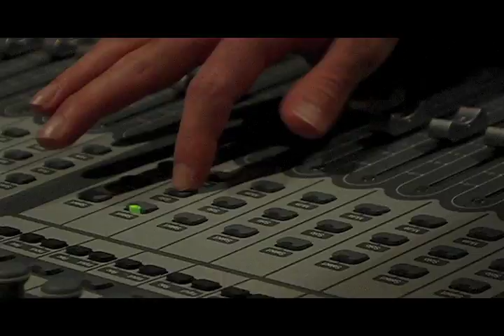Ethan Brosh ANCIENT LAND Official Music Video (ISP Theta Preamp)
This is a video of the Tune Ancient Land off of Ethan's debut instrumental album in title "Out of Oblivion". This tune features Mike Mangini on drums and Eyal Freeman on bass. Video by Seth c Brown. Tune Mixed by Chris Tsangarites (Yngwie Malmsteen, Bruce Dickinson, Judas Priest, Depeche Mode, Anvil). Mastered by Maor Appelbaum (Rob Halford, Malmsteen, F5, Lita Ford). Video taken at Sanctum sound studios in Boston MA.

Bass changes reharmonized by Eyal freeman.

Ethan Brosh is on Magna Carta Records, His debut album Out of Oblivion can be found in music stores anywhere and all on line music retailers. Log on now for lots of other cool merchandise!

Out of Oblivion also features guest appearances by George Lynch, Greg Howe, Joe Stump and Mike Mangini. The artwork was made by Derek Riggs (Iron Maiden)